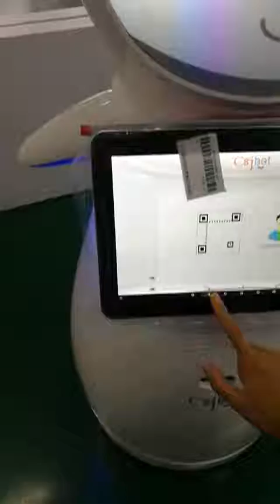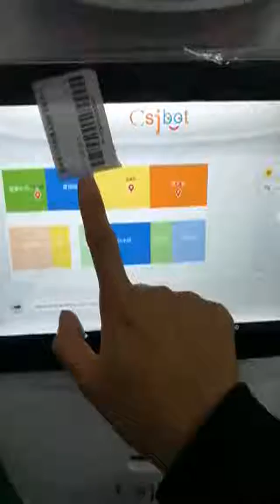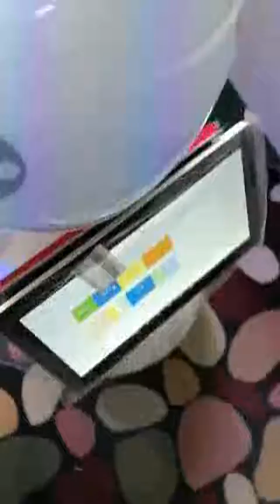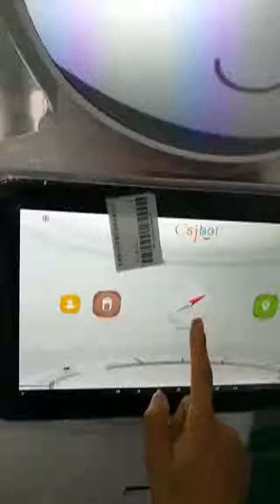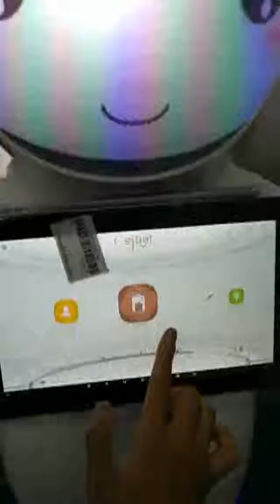Education Robot-Snow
♦Indoor surveillance, face communication
♦Sound source localization, natural exchange
♦Laser navigation, visual obstacle avoidance
♦Life assistant, intelligent broadcast
♦Independent inspections
♦Preschool Entertainment, emotional companionship
♦Smart Capture, retain wonderful
♦Light Effect to enable her work at night
♦Cloud Intelligent Back End Platform:
1)27 Software buttons from 27 service sectors;
2)Customized company logo;
3)Track chatting logo to do marketing analysis;
4)Auto Welcome by face recognition and calling your name and company name;
5)Customzied product lists display;
6)Customized FAQs;
7) Nearby locations services and check;
8)Mapping and Navigation;
9) One account could manage all robots from one customer;
10) Direct to artificial customer service once robot failed to answer(under test now)